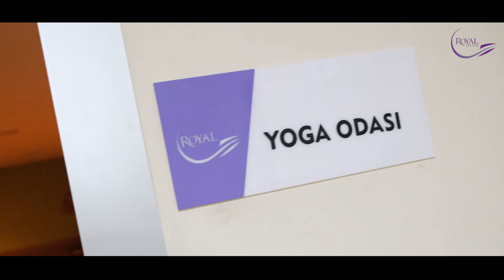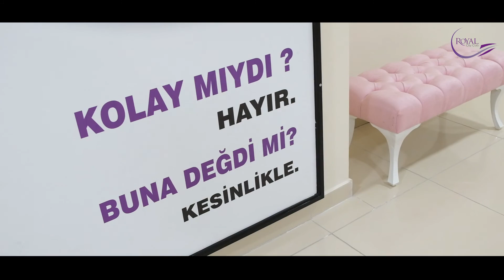Royal City Clup İzmit Kocaeli Tanıtım / Kocaeli Drone Çekimi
Kocaeli Drone Çekimi